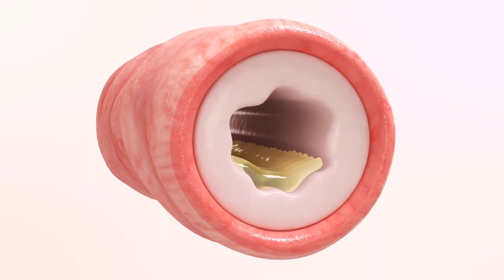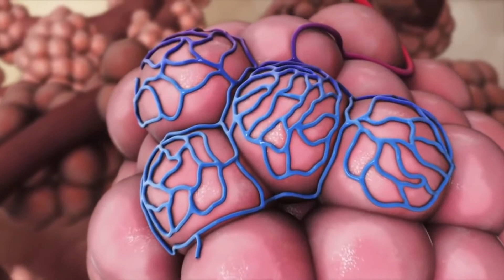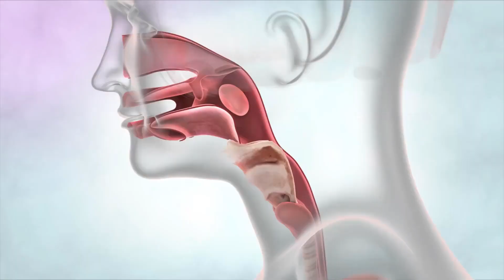How can I Tell if I Am Allergic to Latex?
A person can tell if she is allergic to latex if she experiences allergic reactions after being in contact with latex. Common symptoms include redness, chronic itching, swelling, blisters that secrete a transparent fluid, crusting, and hives. More severe allergic reactions can range from extreme breathing difficulties, a runny nose, sneezing, scratchy throat, itchy eyes, coughing, and wheezing.

The life-threatening condition anaphylaxis is another sign that a person is allergic to latex. Signs of this condition often include dizziness, nausea, vomiting, confusion, swelling, hives, breathing difficulties, a swift decrease in blood pressure, and shock. If anaphylaxis is left untreated, it can result in death. Anyone with signs of anaphylaxis should immediately be taken to the hospital emergency room.

Natural latex is made from a liquid in rubber trees located in Southeast Asia and Africa. This liquid is used to make various rubber products. A sample of items manufactured from latex are rubber toys, rubber bands, diapers, sanitary napkins, condoms, balloons, dishwashing gloves, and other basic household items. Medical and dental gloves, blood pressure cuffs, and other medical materials are also made from latex. Even items such as dolls, elastic waist bands, and television remote controls can all be manufactured from latex.

No one knows exactly what causes someone to develop an allergy to latex, but latex allergies often appear in people who are routinely exposed to latex. For example, those who work in the healthcare and rubber industry fields have a high risk of becoming allergic to the material. People with spina bifida, food allergies, or who have undergone multiple operations can also be highly susceptible to latex allergies. People who suspect they may be allergic to latex should consult their doctor. Medications can be prescribed to alleviate symptoms;however, the best way to avoid an allergic reaction is to refrain from contact with latex.

People allergic to latex should learn which objects in their environment contain latex and find substitutes for those particular items. They should also avoid breathing in latex particles from items such as powdered gloves. It's important that a person allergic to latex wears a medical alert bracelet that warns medical professionals she has this particular condition.

Healthcare workers allergic to latex should only wear non-latex gloves. Co-workers should wear powder-free gloves or non-latex gloves as well. At this time, no medical treatments are able to desensitize people to the effects of latex. If someone experiences a reaction, she is often treated with steroids, antihistamines, and adrenaline.